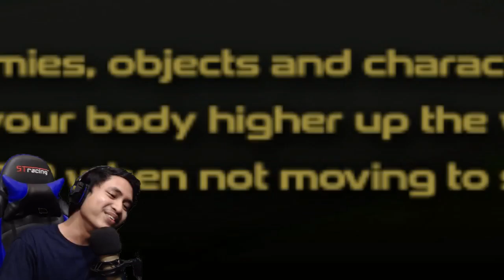NGAKAK PARAH !! THREESOME Ft IdiotARMY - Gang Beasts Indonesia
Gimana untuk video kali ini?? yang ketawa2 sendiri komentar dibawah ya hahahhaha

You wanna to play this game??
- For press information on Gang Beasts and Boneloaf please see the press kits